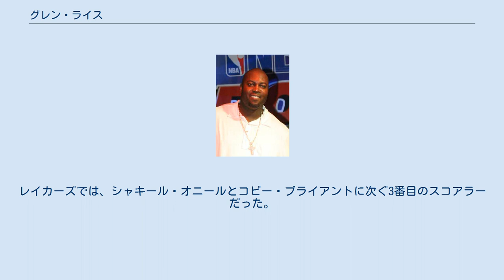グレン・ライス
グレン・ライス（Glen Anthony Rice,Sr. 1967年5月28日-）は、アメリカ合衆国の元NBAバスケットボール選手。
ミシガン州フリント生まれ。
身長203センチ、体重100キロ。
90年代を代表する3ポイントシューターとして知られる。
素早いリリースからシュートを放ちポストアップも得意とした。
プロ歴15年。
 ミシガン大学出身。
1989年のNBAドラフト1順目4位で新興チームのマイアミ・ヒートに指名される。
ルーキーシーズンは平均13,6得点。
その後は平均20得点近くをあげる活躍をする。
1995年4月15日、オニールが所属していた時のオーランド・マジックとの試合は、全米にテレビ放送されてライスは56得点を記録しヒートの1試合最高得点記録を作り、1994-95シーズンのNBAの1試合最高得点記録だった。
 1995-96シーズン直前にライスはマット・ガイガーと共に、アロンゾ・モーニングとの交換でシャーロット・ホーネッツにトレードされる。
 1996-97年のオールスターゲームでは25分の出場、3クォーターだけで20得点し合計26得点を記録しMVPを受賞。
 1998年にライスはJ・R・リードと共に、エディー・ジョーンズ、エルデン・キャンベルとの交換でロサンゼルス・レイカーズにトレードされる。
このシーズンでは、プレイオフでサンアントニオ・スパーズに破れるが、次のシーズンにあたる2000年のNBAファイナルでインディアナ・ペイサーズを破り優勝を経験する。
 以後はニューヨーク・ニックス、ヒューストン・ロケッツ、ロサンゼルス・クリッパーズと移籍して膝の怪我に悩まされて引退する。
 シーズン1,000試合に出場した。
18,336得点、平均18.3得点、平均4,4リバウンド、3ポイント成功数1559本、3ポイント成功率.400。
 プレイオフは55試合に出場し平均で16.1得点と平均4.5リバウンドを記録。
3回のオールスターゲームにおいて平均16.3得点を記録。
 ライスはヒートとホーネッツでは主要なスコアラーだった。
レイカーズでは、シャキール・オニールとコビー・ブライアントに次ぐ3番目のスコアラーだった。
 ^ BasketBallReference